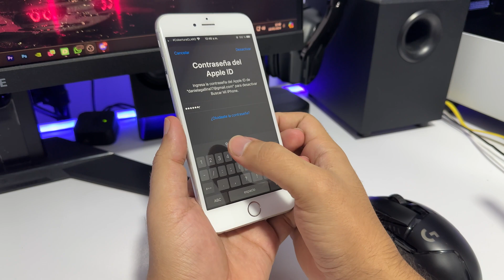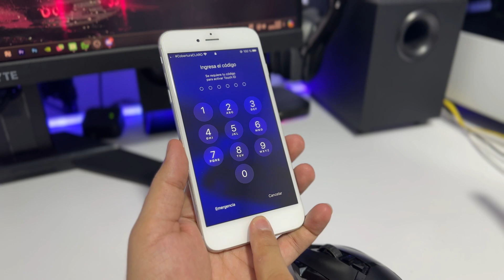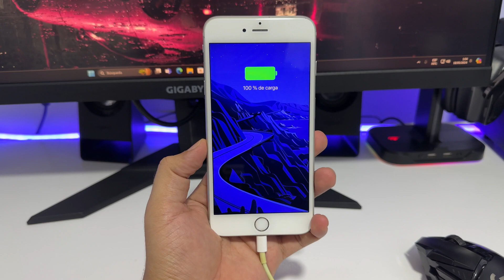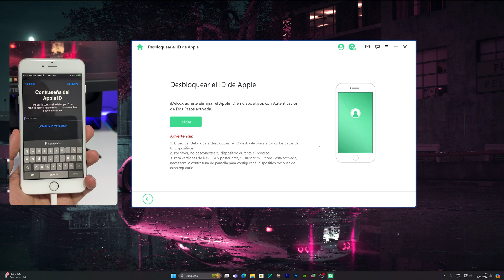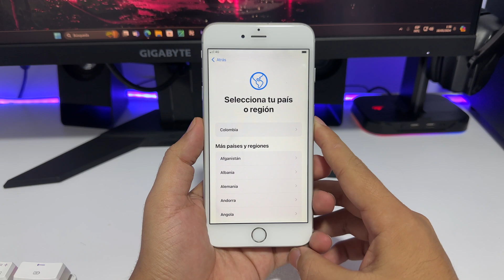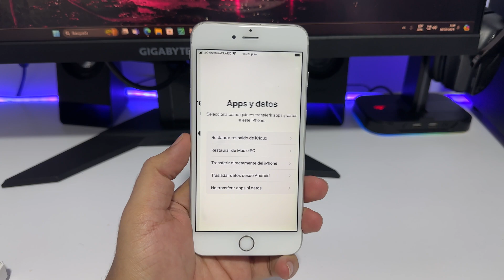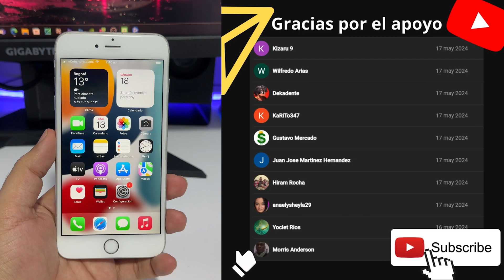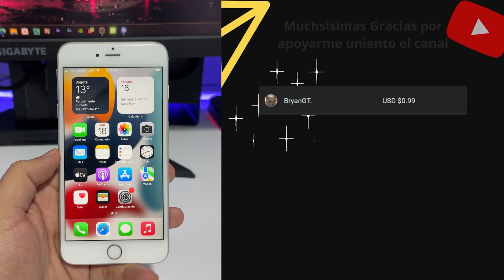Como Eliminar cuenta icloud en ios 17.5 iPhone 5s hasta iPhone 15 pro max